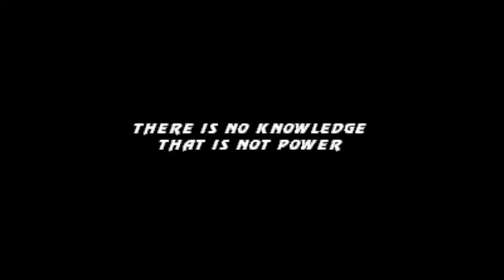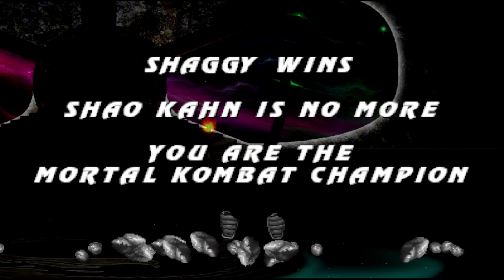Mortal Kombat - Shaggy (MK Project)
🎮Norville "Ultra Instinct Shaggy" Rogers is a member of Mystery Inc., and the owner and best friend of their team's mascot: Scooby-Doo, a talking Great Dane. He and Scooby-Doo have nearly insatiable appetites, as well as tendencies towards goofing off and cowardice. Due to these similarities, Shaggy typically treats Scooby as a normal person rather than his pet. Shaggy uses his catch phrase "Zoinks!" whenever he's surprised or scared, which is frequently. Most of the time whenever he's scared, he'd rather save himself and wouldn't help others, but is sometimes encouraged by either Scooby Snacks or his own personal Shaggy Snacks, or Scooby's disappointment in his attitude. Despite this, he would occasionally brag about his bravery and enjoys the attention.
   Mortal Kombat Project Mugen for PC is a mugen version created with dozens of characters from each of the Mortal Kombat games. Throughout its original creation have been adding more and more fighting characters with different skills and amazing powers and include new characters such as Leatherface and Jason each with their own original Fatalities and skills much bloodier than in other game.
   In this Mortal Kombat Project Mugen you have the possibility to select all the possible characters that have been added in its development by fans of the game that have created it freely on the Mugen platform so that everyone can play it without profit.
📺Chapters📺
0:00 - Intro
1:32 - vs Cyber Scorpion
2:55 - vs Rain
4:20 - vs Human Cyrax
5:45 - vs Jataaka
7:10 - vs Gouki
8:39 - vs RoboCop
10:15 - vs Sub-Flame
12:42 - vs Hanzo Hasashi
13:57 - vs Reptile MK1
15:48 - vs Cyber Reptile
18:08 - vs Kimera
19:35 - vs Shang Tsung
22:08 - vs Motaro
23:07 -  vs Shao Kahn
Mortal Kombat Project - CRG Edit
🕹Are you a retro gaming fan? Then this channel is for you. Hi, I’m Craig's Retro Gaming and I’m a retro gaming fan like you. Join me as we walk back in memory lane and bring back those childhood memories with some good old retro games!🕹
🔨Smash that Bell button to get notified every time I upload a new video🔨
🕵️‍Thank you for checking out the channel! Happy Retro Gaming everybody!🕵️